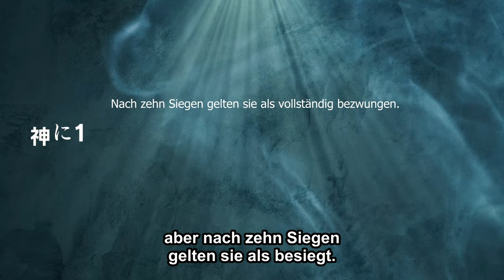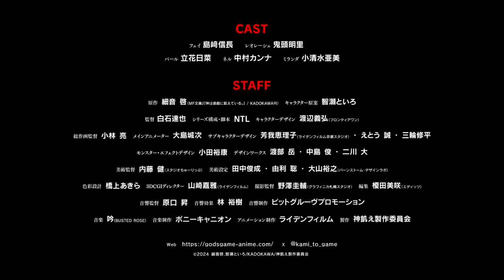Gods' Games We Play | OFFIZIELLER TRAILER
Erlebe Gods' Games We Play ab April 2024 auf Crunchyroll!